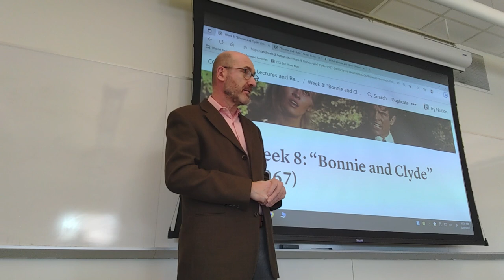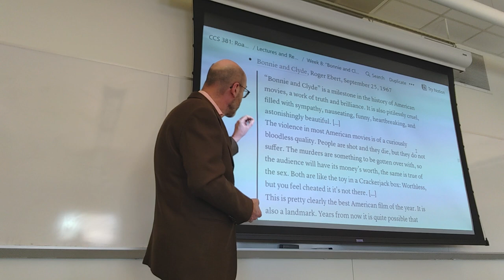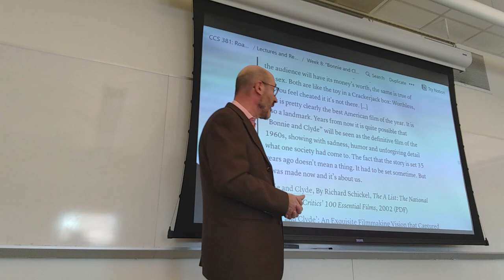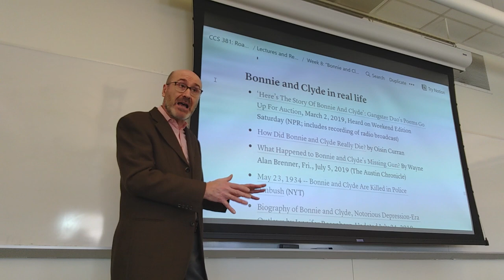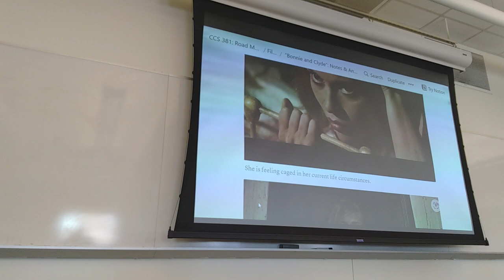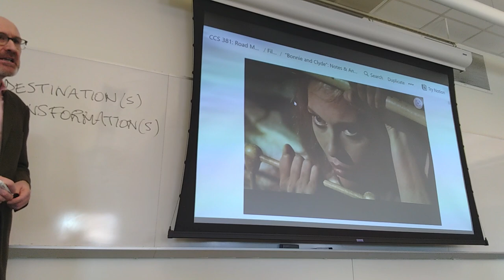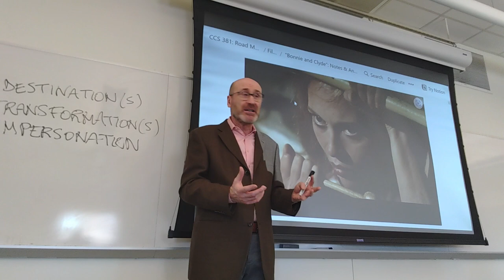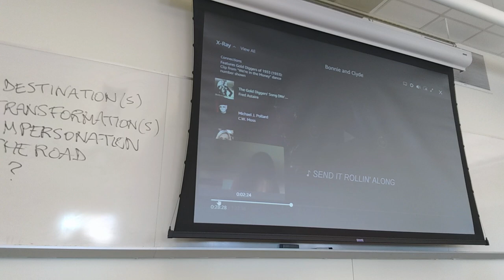CCS 381: Lecture from March 20, 2023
00:00 Intro
00:29 The page for Week 8 and the reception of the film “Bonnie and Clyde” (1967)
24:24 “Bonnie and Clyde” (1967) as a road movie

The scenes shown in class have not been included here, for obvious reasons.